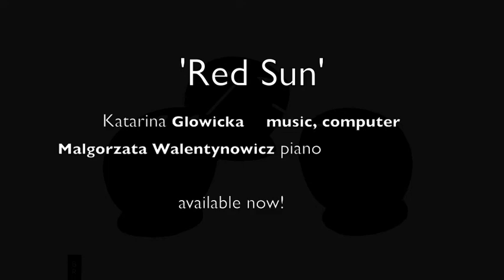Kasia Glowicka - Red Sun - Promotional video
Promotional video for CD "Red Sun" by Katarina Glowicka (Bolt Records 2014).

Piano by: Malgorzata Walentynowicz,
Composition/electronics by: Katarina Glowicka